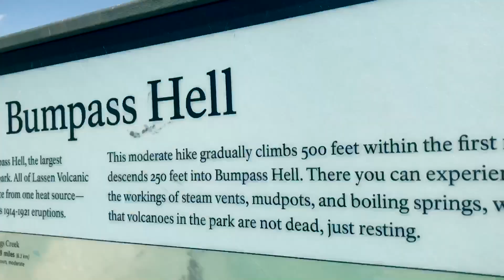Lassen Volcanic National Park & Burney Falls Road Trip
A beautiful place to relax and enjoy nature.

"Lassen Volcanic National Park: more than sulfur, mud pots, and boiling pools. Lovely views, lakes, meadows, and wildflowers abound as well" (Stacey Lange).